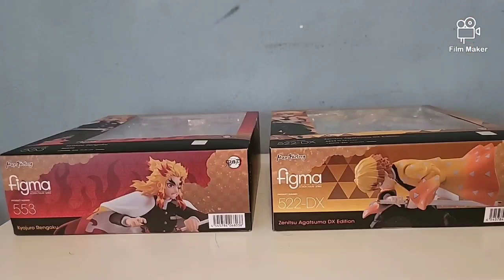Figma figure review Rengoku & Zenitsu Dx Version(Demon slayer)